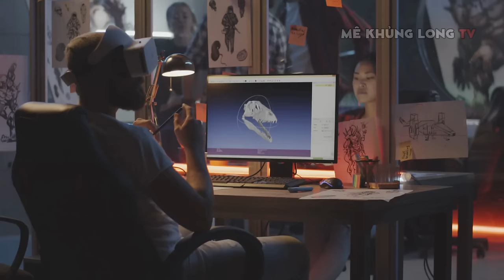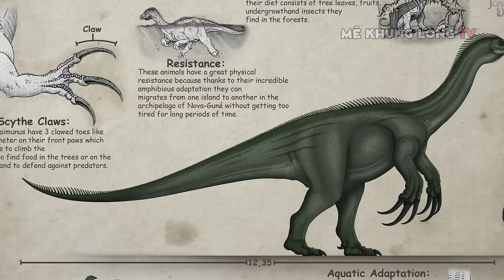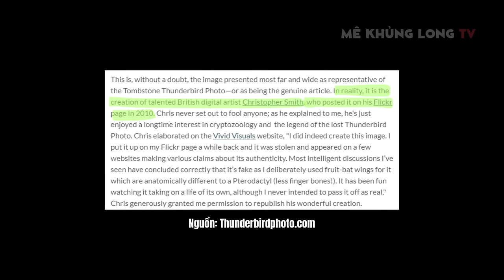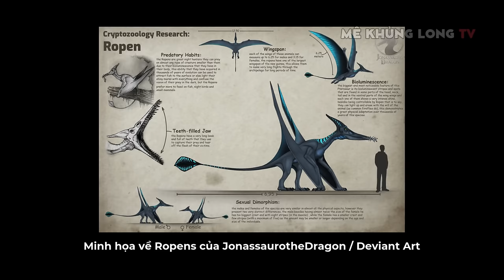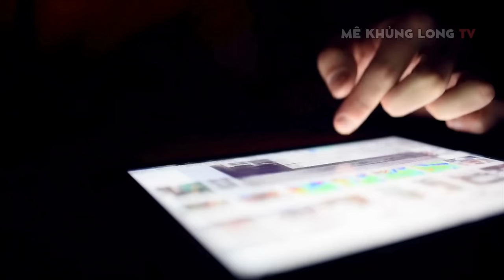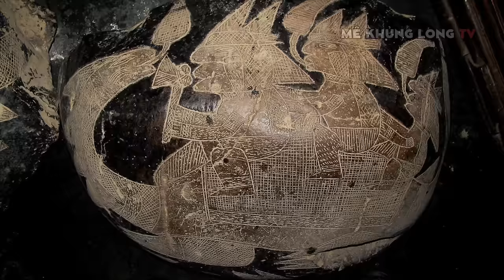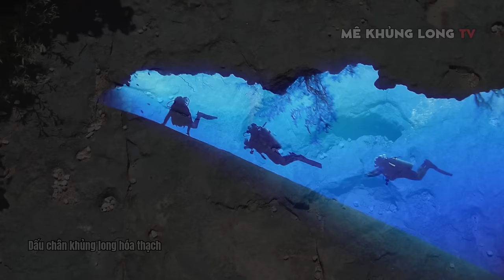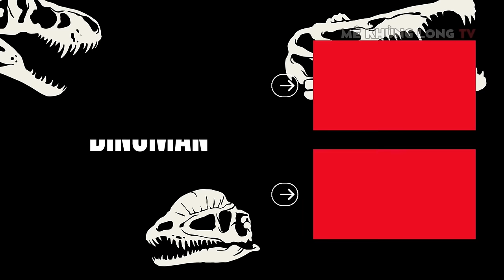Tổng hợp: 15 bóng ma thời tiền sử và những bí ẩn xoay quanh chúng